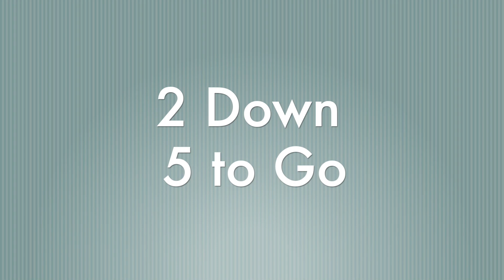Fall of Colorado - Day 19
We can do this. just survive. don't sweat the small stuff. @wehavealoudhouse5735